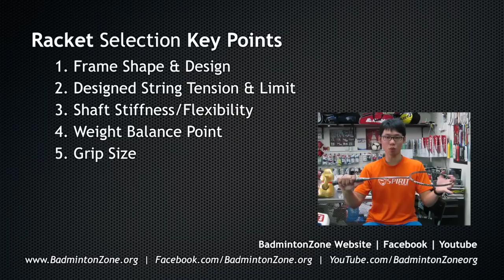Badminton Racket Selection Key Points - BadmintonZone.org [ENG Subtitle in YouTube Caption]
Badminton Racket Selection Key Points

What to look for when you are deciding on racket of your choice? What suit you and what don't?

1. Frame Shape & Design
2. Designed String Tension & Limit
3. Sha